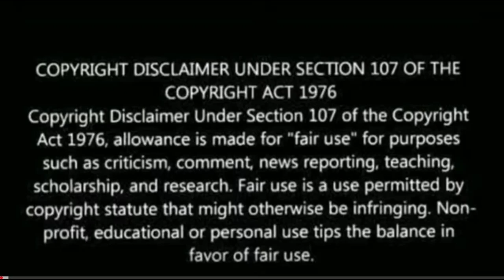Mirchi Movie COMEDY Scenes | Prabhas, Brahmanandam, Anushka shetty | Reaction